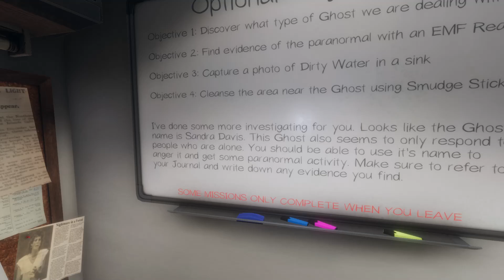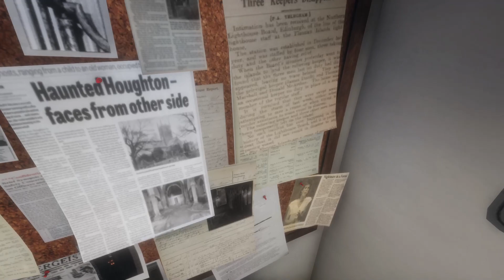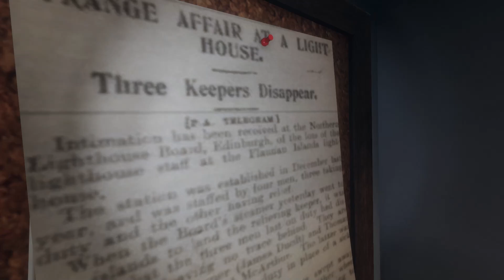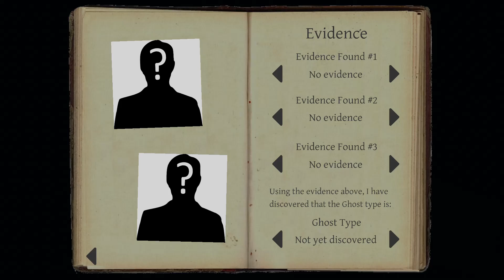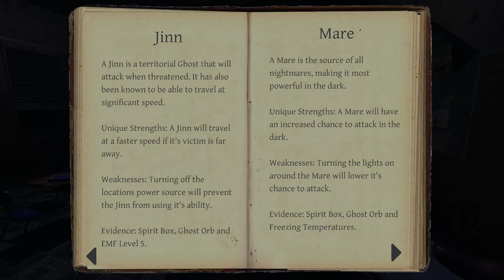Phasmophobia... With Friends! - GHOST HUNTERS EXTRAORDINAIRE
This game is absolutely fantastic, can be truly terrifying, and is only better when joined with friends. So what's a person to do other than gather up Jaina, and grab a couple more people to give it a shot?

So settle in, and enjoy as Jaina, Luke, Ben, and I, all go hunting for spectres and ghosts in Phasmophobia.